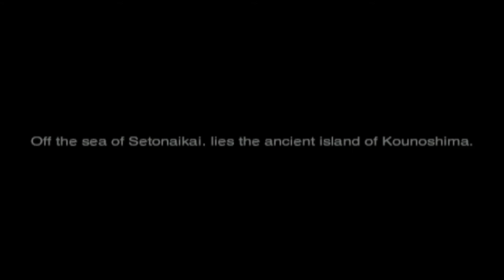Bushido Blade 2 , RetroStation 14K ( Playstation )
RetroStation 14K was captured using Hauppauge HD PVR 2 Gaming Edition.

You could also copy and paste " purchase RetroStation 14K  " onto your search engine.